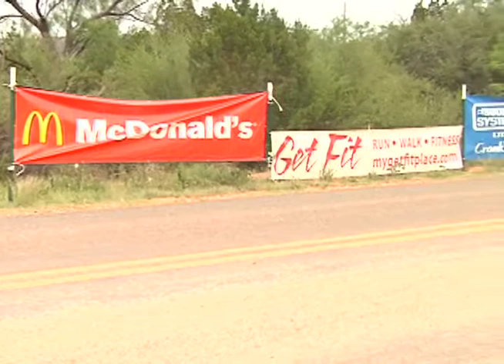Weekend happenings to keep family busy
It's the first weekend of June and it's bringing some exciting events that's sure to keep your family busy and the word bored, out of their weekend vocabulary.